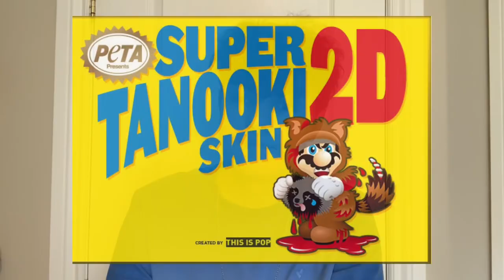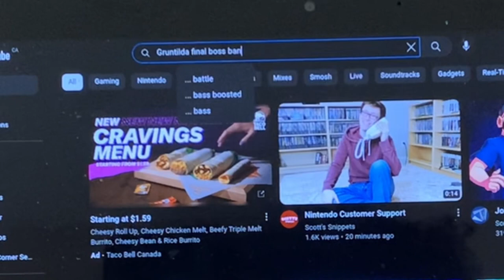Banjo-Kazooie | The Birds & The Bears - Maniac’s Corner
Today, Maniac takes a look at one of the best games on the N64, Banjo-Kazooie. A collectathon 3D platformer made by RareWare, the developers of the original Donkey Kong Country, Donkey Kong 64, and Conker’s Bad Fur Day.